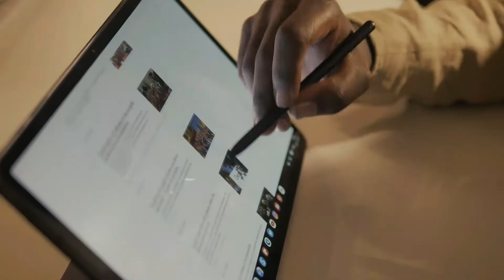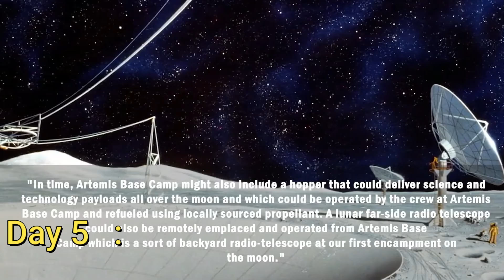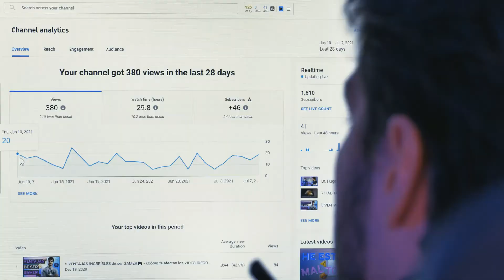Artemis mission - Surface operation on the moon - in hindi | Astroman _10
Hey Guys, I'm Astroman this is the 10th video of Artemis series. Here i talk about the surface operation of Artemis mission that is going to perform on the moon surface during Artemis 2 and Artemis 4, so access this series from the channel playlist section and don't forget to leave your feedback.( read full description) _____________________________________________
                           ❌   Navigation ❌

Artemis surface operation : watching 👀

                  ❌   Who is Astroman ?? ❌

Astroman is the Channel where you can learn about Next ERA of Space missions, About Space Race, Upcoming Space missions and Updates about Active Space mission of Space Agency's.

I love Astronomy and i wanna share this Knowledge to the Indian Youth. I am going to introduce you the Next era Space Exploration.  I'm spending much time to making this type of contents. Hope universe give return for that.

                        ❌ Social Media ❌

Thanks alot for spend your valueable time By watching my Video.

                 ❌ More About Mission ❌

With Artemis missions, NASA will land the first woman and first person of color on the Moon, using innovative technologies to explore more of the lunar surface than ever before.

NASA will collaborate with commercial and international partners and establish the first long-term presence on the Moon. Then, we will use what we learn on and around the Moon to take the next giant leap: sending the first astronauts to Mars.

                                 ❌ Time Travel ❌

00:00 :-- Introduction

00:54 :-- Artemis series

01:34 :-- moon surface operation

01:54 :-- first week on the moon

02:07 :--  phase 1 of surface activity

02:17 :-- Day 1

02:24 :-- Day 2

02:41 :-- Day 3

02:59 :-- Day 4

03:03 :-- Day 5

03:11 :-- Day 6

03:23 :-- Day 7

03:47 :-- returning to earth

04:05 :-- A special message for you

most importantly, By watching this channel content, your time is not going to waste. And a lot of research i do before uploading a video!

                                   --: Credits :--